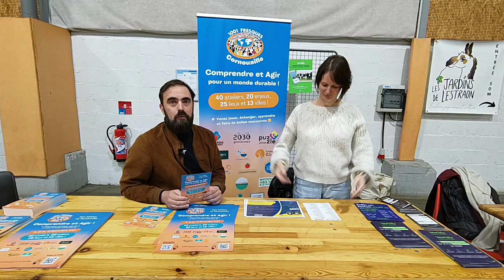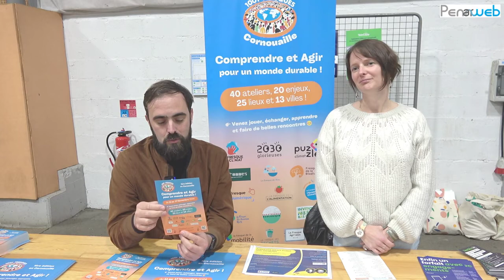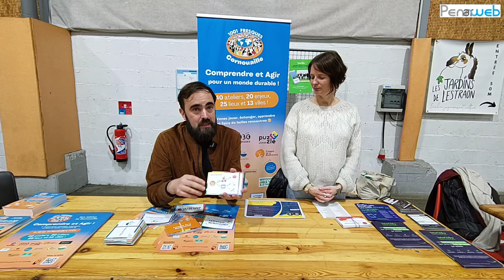1001 fresques : Lucie & Denis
“1001 fresques”, ce sont des événements proposant une multitude d'ateliers fresques pour sensibiliser sur différents thèmes près de chez soi.
Lucie et Denis nous présentent celles qui se dérouleront en Cornouaille du 11 au 17 novembre 2024